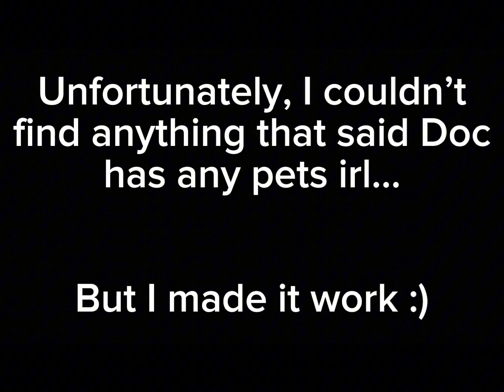Inktober day 3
Going strong :D

Hermitcraft, Docm77